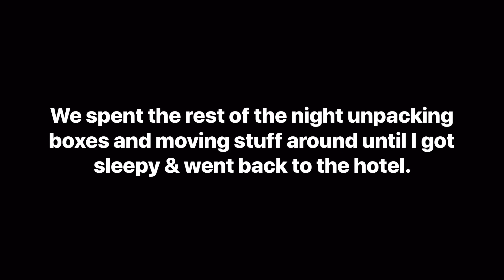🛫Shilo & Shelomi Sanders Final Farewell Jackson MS🛫✌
🔥Get Your Prime Merch!  coachprimetv-20